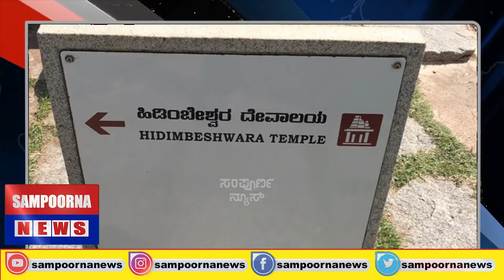ಚಿತ್ರದುರ್ಗದ ಪಾಳೆಗಾರ ಕುಟುಂಬದ ಇತಿಹಾಸ.sampoornanews kannada